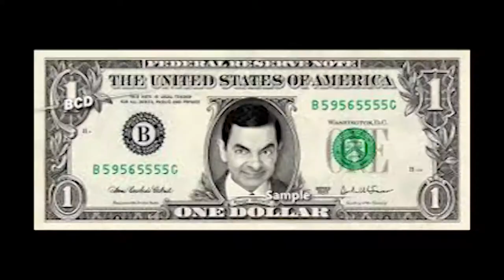Mute Buying Catmon Roadside Bibingka